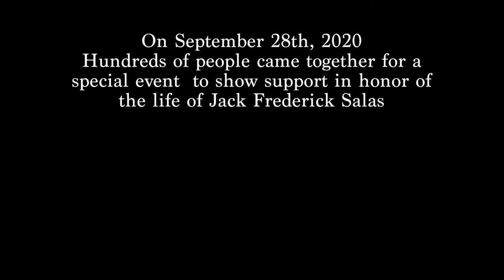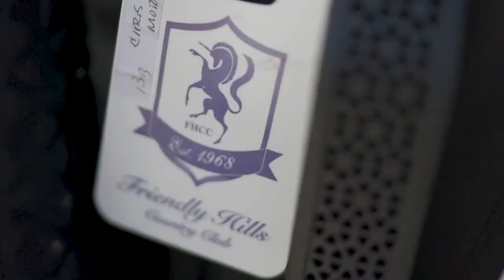Live Like Jack Golf Tournament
A montage of video from the 2020 Live Like Jack Golf Tournament with Sound Bytes from Jack.